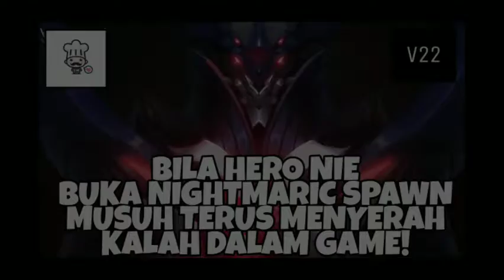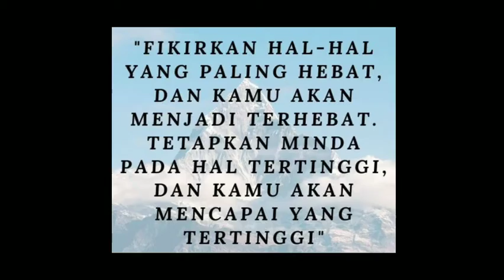(V22🎮M)lama tak guna hero nie,lagi kuat dari dulu sampai musuh surrender!|ZHASK MOBILE LEGENDS[GAME]